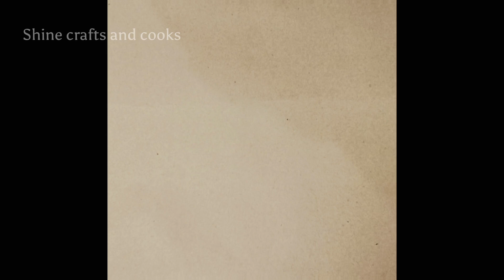Diy Vintage mirror with clay 🪞/Clay craft